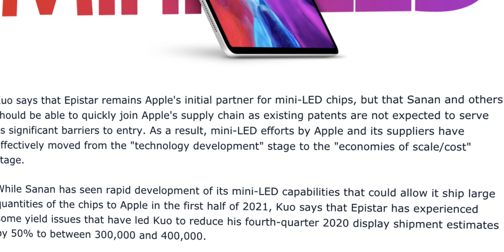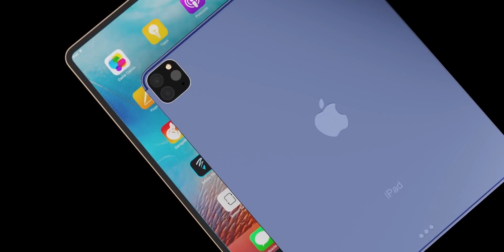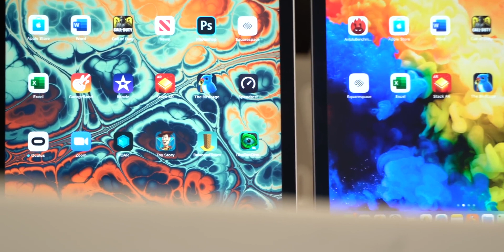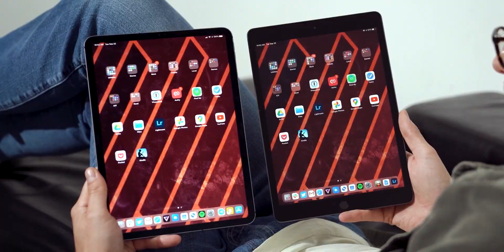iPad Pro 2021 – ЛУЧШИЙ ПЛАНШЕТ уже рядом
В первой половине 2020 года нам показали обновлённые планшетные компьютеры Apple линейки «Pro» – iPad Pro 11 и iPad Pro 12,9. Из нововведений – планшеты iPad Pro получили новый процессор Apple A12Z и LiDAR-сенсор. В грядущем 2021 году, по сообщению инсайдеров, нас может ждать сразу несколько выходов iPad Pro – в первой половине 2021 года и в конце 2021 года. Причем iPad Pro 2021 может стать настоящим экспериментом компании Apple.